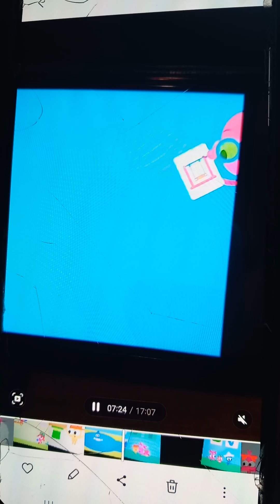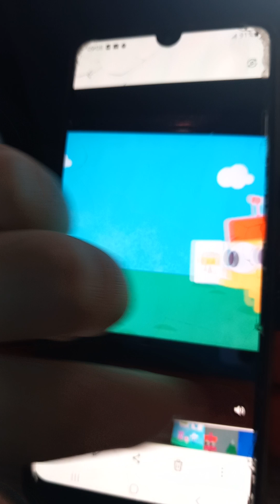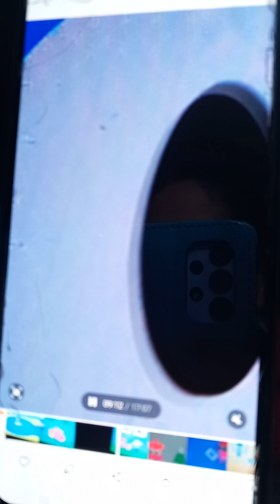5 oktober 2024